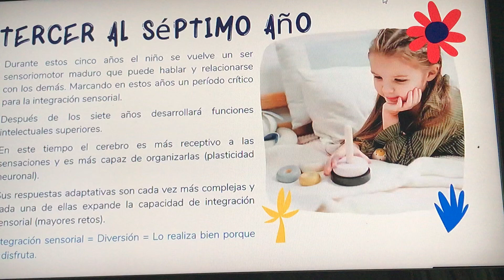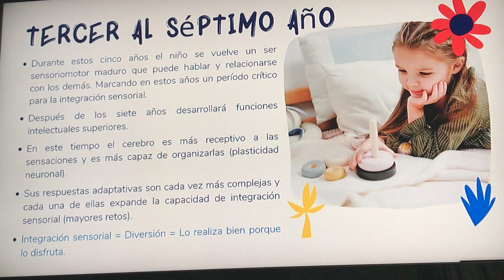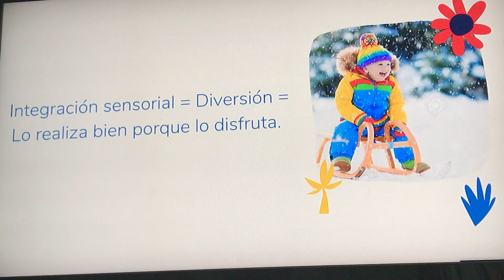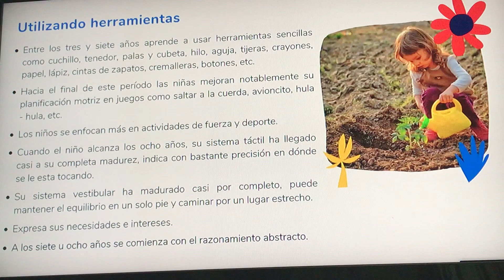Sistema sensorial 3 a 7 años - Terapia Ocupacional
Colabora con el canal / Te ayudaremos contestando en los comentarios ...